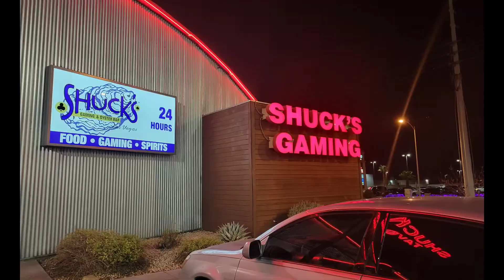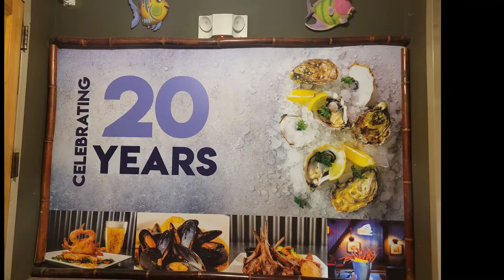Las Vegas l SHUCKS OYSTER BAR & TAVERN l Food Review